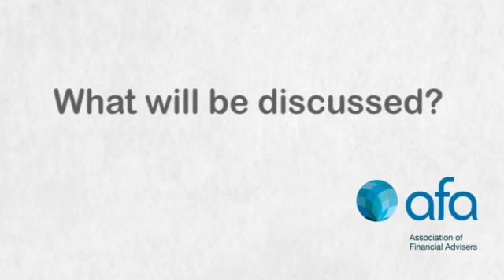Your Best Interests - What will be discussed? SD